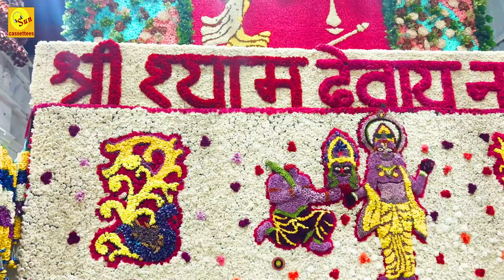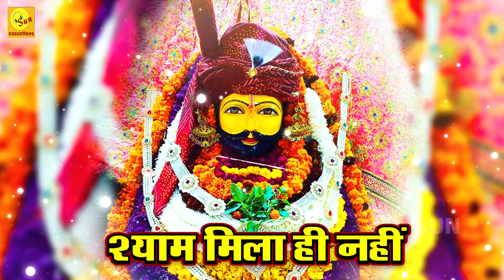Shyam bhajan अच्छे काम करो खुश होगा सांवरा,सभी विपदाएं दूर करेगा सांवरा,चाहो दर्शन अगर सांवरे का तुम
सारे जग में बसी है छवि श्याम की देखने को उन्हें एक नजर चाहिए,श्याम नाम का सुमिरन करो हरघड़ी superhit_Khatu_Shyam_bhajan super_hit_khatu_shyam_bhajan2024 KhatuShyambirthdaysong2024 Khat_Shyam_bhajan_Kanhaiya_Mittal best_collection_of_Shri_Shyam_Bhajan Khatu_Shyam_song Khatu_Shyam_Katha beautiful_Shyam_bhajan popular_Hindi_bhajan Sanjay_Mittal_bhajan latestshyambhajan2024 super_hit_khatu_shyam_bhajan2023 KhatuShyambirthdaysong2023 latestshyambhajan2023 super_hit_khatu_shyam_bhajan2024 KhatuShyambirthdaysong2023 latestshyambhajan2023 trendingbhajan viral_bhajan hitshyambhajan holibhajan2024 holimashup2024 latestholibhajan hitshyambhajan latestkhatushyamholibhajan devotional_songs_Shyam_baba Khatu_Shyam_Katha Khatu_chalisa Khatuwale_Shyam Khatu_Shyam_Mandir Jay Shri Shyam

SINGER : MEENU ARORA
LYRICS  :  SARANG

​श्याम श्याम बाबा सभी की इच्छा पूरी करें,जय श्री श्याम,जय लखदातार

जयश्रीश्याम,जय लखदातार,बोलो हारे के सहारे की जय